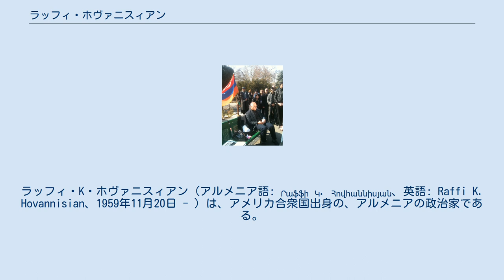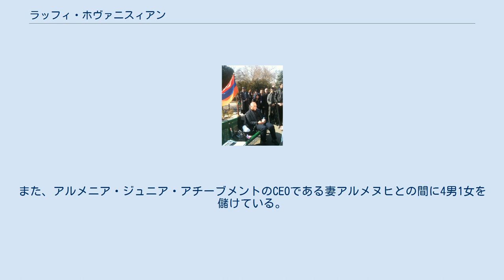ラッフィ・ホヴァニスィアン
ラッフィ・K・ホヴァニスィアン（アルメニア語: Րաֆֆի Կ. Հովհաննիսյան、英語: Raffi K. Hovannisian、1959年11月20日 - ）は、アメリカ合衆国出身の、アルメニアの政治家である。
カリフォルニア州フレズノで、アルメニア系アメリカ人歴史家のリチャード・G・ホヴァニスィアンの息子として生まれ、歴史学者や弁護士として暮らしていた。
しかしペレストロイカ期にアルメニア・ソビエト社会主義共和国へ渡り、その後ソ連からアルメニアが独立すると、1991年から翌1992年まで初代外務大臣を務めた。
しかしその対外強硬路線から外相辞任に追い込まれ、その後は2002年に反対政党「遺産」を設立し、自らその党首となった。
 1959年11月20日、歴史家であるリチャード・G・ホヴァニスィアンを父として、カリフォルニア州フレズノで生まれた。
ロサンゼルスのパラセイズ・チャーター・ハイスクール在学中にアルメニア革命連盟の青年組織であるアルメニア青年連盟 (en) に加盟し、後にそのカリフォルニア支部長となった。
 1977年から翌年までカリフォルニア大学バークレー校で政治学を学び、1979年にはロサンゼルス校へ移ってアルメニア史を学んだ。
翌1980年に歴史学と近東学のBAを取得し、首席で大学を卒業した。
1981年から翌年までタフツ大学で歴史学の教鞭を取り、1982年にフレッチャースクールから法律・外交のMAを取得した。
ジョージタウン大学ローセンターからJDを取得してからは、1985年から1989年まで、国際法と民事の弁護士として、ストローック (en) やコーダート・ブラザーズ (en) など ロサンゼルスの法律事務所で活動した。
同時期にはアルメニア法曹協会の設立者兼会長にもなった。
 1988年10月、ホヴァニスィアンは『ロサンゼルス・タイムズ』にカラバフ運動を支持する記事を執筆した。
同月12日にはスピタク震災に襲われたばかりのアルメニア・ソビエト社会主義共和国へ入り、1990年2月からエレヴァンのアジズベコフ広場 (hy) 近郊で、ワンルームのアパートメントに住むようになった。
同年秋には家族もエレヴァンへ呼び寄せた。
また、ホヴァニスィアンはアメリカ・アルメニア人議会 (en) のエレヴァン事務局長も務めた。
 ソビエト連邦からアルメニアが独立した直後の1991年10月7日、ホヴァニスィアンは初代外務大臣に指名され、翌1992年3月2日にはアルメニア外相として、ニューヨークの国連本部ビルにアルメニアの国旗を掲げた。
だが、同時にホヴァニスィアンは、アルメニア人虐殺の承認をトルコに行わせ、補償を得るという在外同胞の宿願に強く固執した。
これは、ナゴルノ・カラバフ戦争の対処に追われ、これ以上の対外関係悪化を望まなかったレヴォン・テル＝ペトロシャン大統領との対立を招き、ホヴァニスィアンは同年10月16日には辞任に追い込まれた。
しかし、辞任直前の同年9月に『ロサンゼルス・タイムズ』が報じたところによれば、ホヴァニスィアンの支持率は98パーセントとテル＝ペトロシャンを遥かに上回るものであり、エレヴァンに失業者の間でもホヴァニスィアンの支持は高いものであったという。
 2001年にホヴァニスィアンはアルメニアに帰化したが、2003年の大統領選挙に際して裁判所は、自身が1991年の時点で帰化申請を行っていたとのホヴァニスィアンの訴えを認めなかった。
このため、ホヴァニスィアンは過去10年間に渡ってアルメニアの市民である、との大統領選挙への立候補資格を満たすことができなくなった。
 2002年、ホヴァニスィアンは欧米型の政治経済制度構築を目指し、「遺産」を結党、その党首となった。
遺産は2007年の議会選挙では得票数8万1048票、得票率6パーセント、獲得議席数7議席との戦績を残した。
また、『アズグ』紙によるオンライン世論調査によれば、遺産の支持率は約25パーセントという最高位の数字となっている。
選挙から2か月後の7月に行われた調査では、ホヴァニスィアン個人の支持率は82パーセントに達している。
議員となったホヴァニスィアンは、就任直後から「ナゴルノ・カラバフ共和国」...